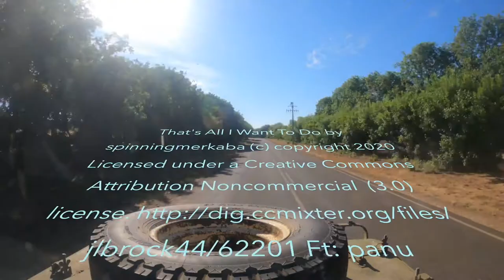Vanishing into Plein Air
This video is about going back to my roots as a landscape painter, working from life and painting 'en plein air' ( outdoors). It's about sharing my process of relearning and rediscovering my rusty skills after a 20 year break. At the same time, I show a local view of this part of the world - the Central West NSW.
 It is a video about a day in the life of an Australian artist who is compelled to escape his studio and face the challenges of painting in the wild, where conditions are rarely perfect, but yet they always are.
In the video I travel to two locations and paint a small painting at each. Both paintings are of an 11 Million year old extinct volcano named Mt.Canobolas. The mountain can be seen from 360 degrees throughout the region. These paintings are the first two of a series based on this theme.
For me the video is about getting outside and challenging myself. Plein air painting was once my passion. So on a personal level this video is about reigniting my fire and getting back to the reason I paint.
I would love to hear from you. Also, you can find out more about me and my art by visiting my